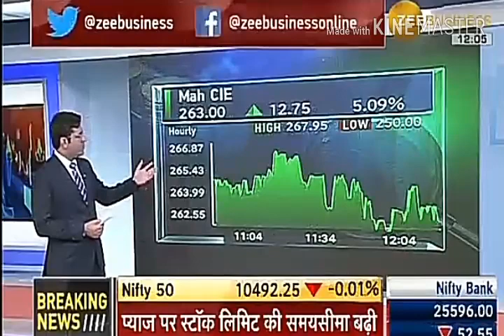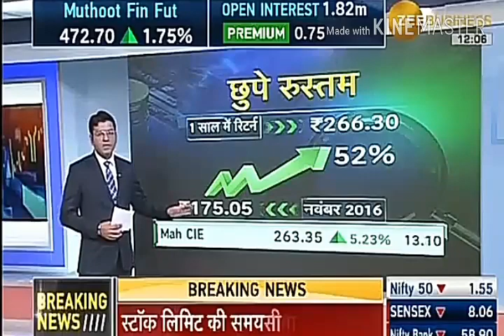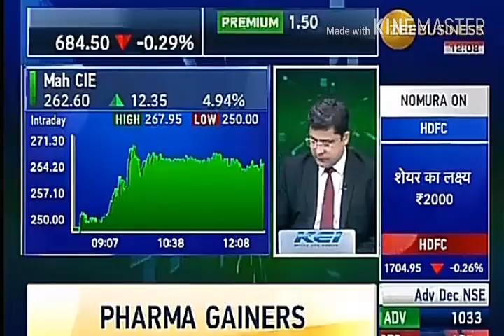आज का छुपा रुस्तम !! MAH CIE !! जो होगा multibagger stock Full credit to CNBC Awaaz (26.12.2017)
Full credit to CNBC Awaaz (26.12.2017)